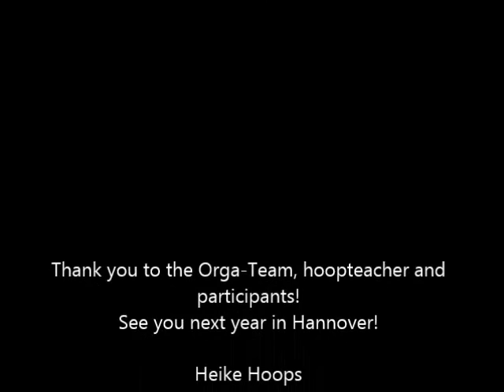LED Hula Hoop Flashmob at German Hoop Convention 2015